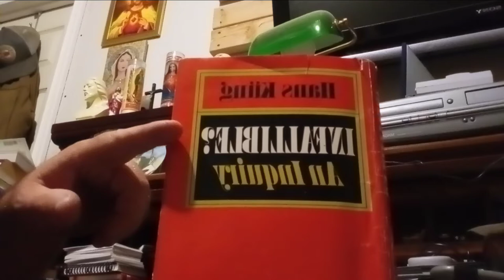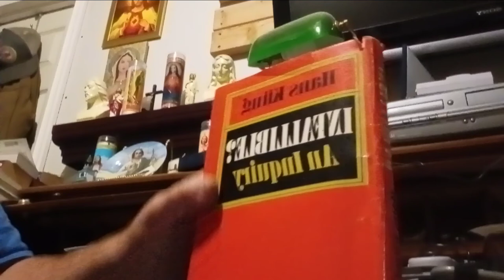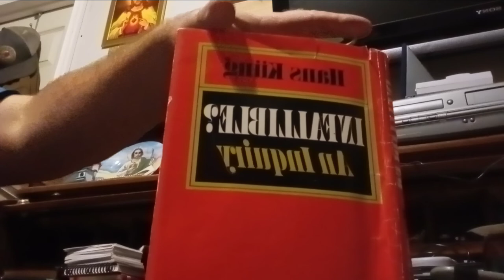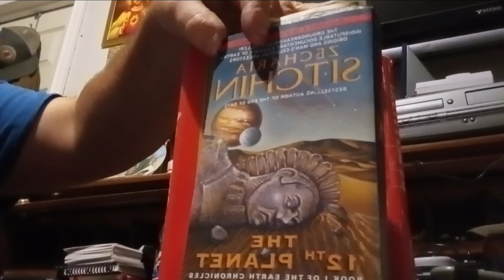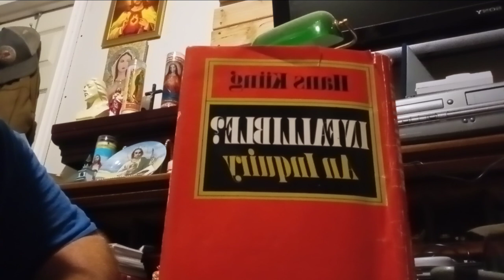Infallibility: An Inquiry by Hans Kung